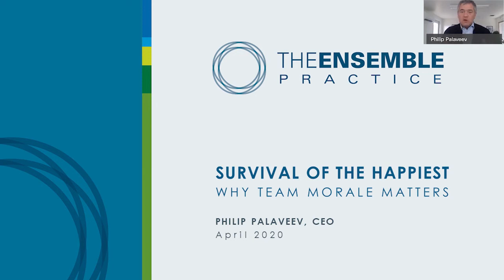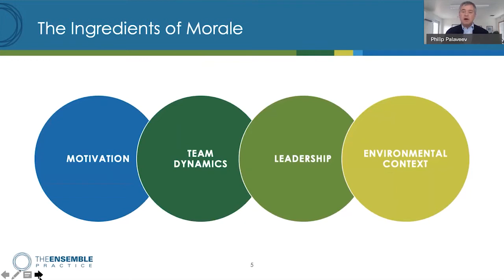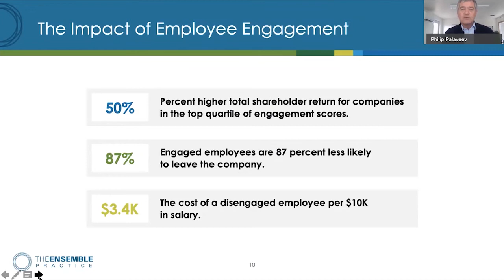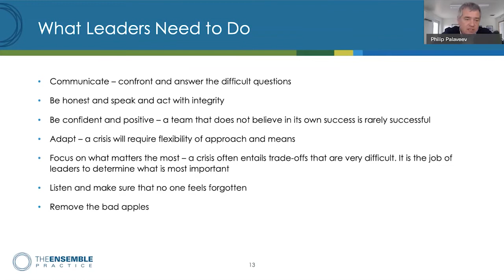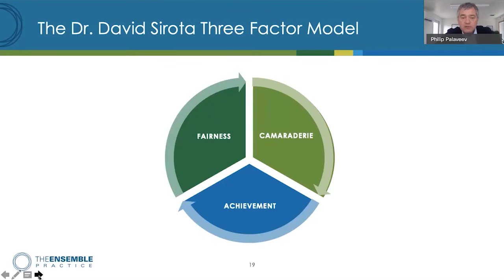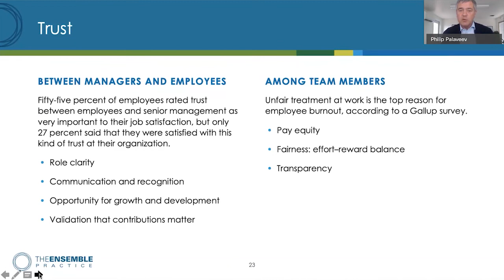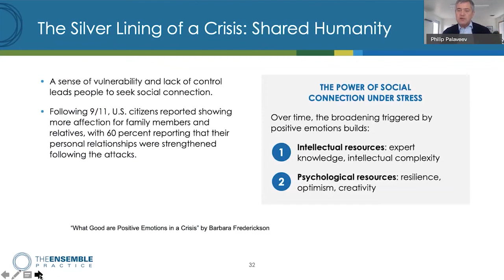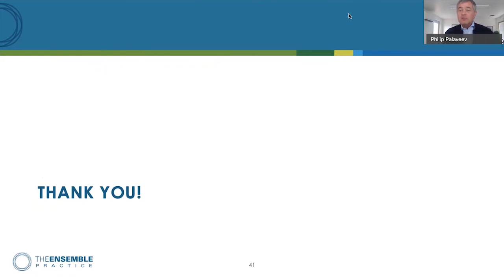Maintaining Team Morale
In the third webcast of our Crisis Management webcast series, The Ensemble Practice CEO Philip Palaveev discusses how to create and preserve team morale and what we can do as leaders to help ourselves and our team members maintain spirit, optimism and a sense of unity and purpose.